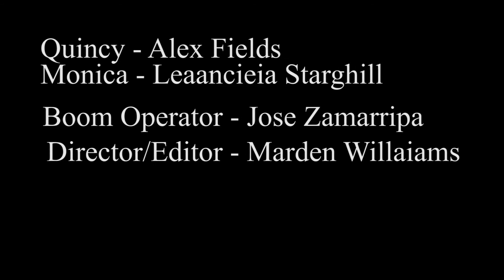Love & Basketball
This was a project that I edited for a film class back in March of 2016. It is a reenactment of a scene from the movie Love & Basketball.